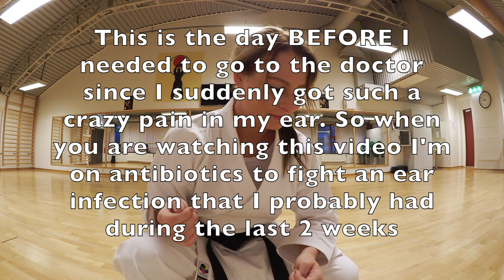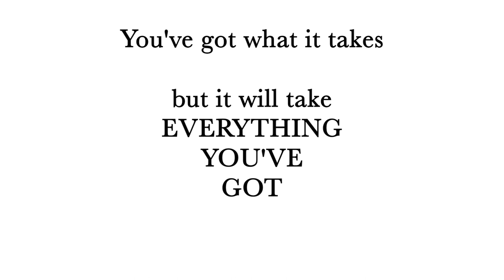Kata Session 19 March | Speaking form my heart in the end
Hi!!! =D
So this video has been by far the toughest video for me to edit, not due to technically difficulties but for the emotional speak in the end. that feeling I had there in the last part of this video was not a pleasant one. Bur this is how it is for me! I'm working on my visions, my katas, and I WILL manage one day but it is a though way to get there. I want to bring you along during this journey so in the end, when I managed, I can watch back on these daily recorded fighting videos and say. I DID IT! I did fight those brain ghosts and I did do EVRY SINGLE SESSION to obtain that strong bidy that works WITH me instead of against me. I want one day to be able to watch videos of my katas according to the katas I have as visions in my head.

Thank you for following me on this journey and supporting me with powerful and meaningful comments and emails. They gives me so much positivity!

I hope, event though I went quite emotional in the end, you appreciated this video.

I see you tomorrow again and LOVE FROM ME!

See you at my social medias =D

*Give Feedback or Get Inspo*

 SMILE =D